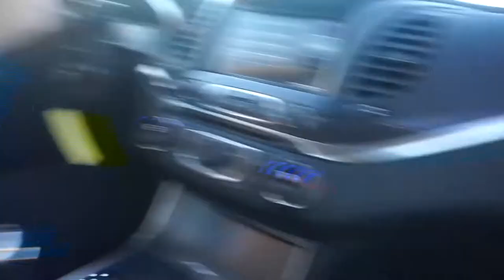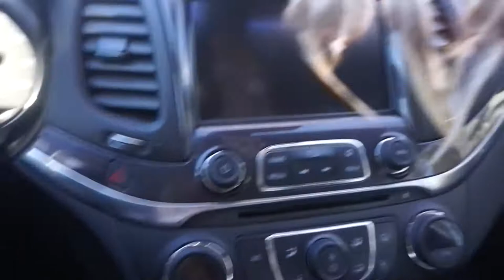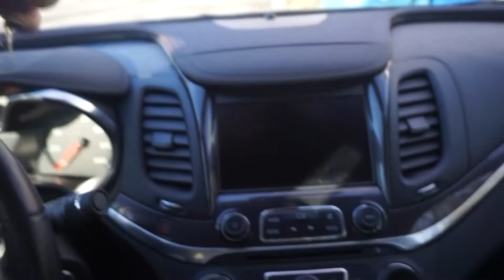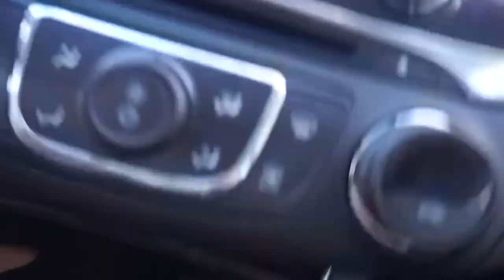SINGLE MOM BUYS NEW CAR!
Today I, as a single mom, bought my first car!! This has been a huge deal for me as I did it ALL ON MY OWN! Being Young and being able to do this for me and my son has been such a great accomplishment

S O C I A L M E D I A:

T W I T T E R- @xojennakeil

I N S T A G R A M- @xojennakeil

S N A P C H A T- jennakeil